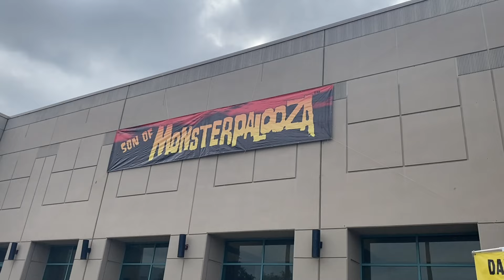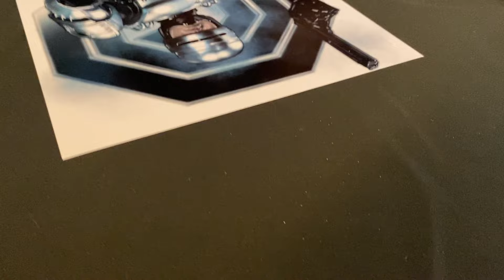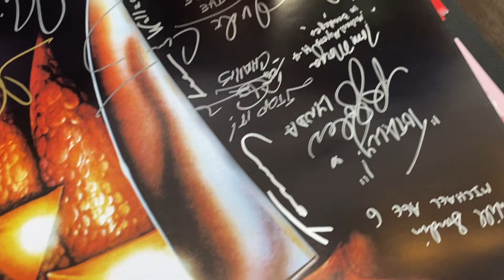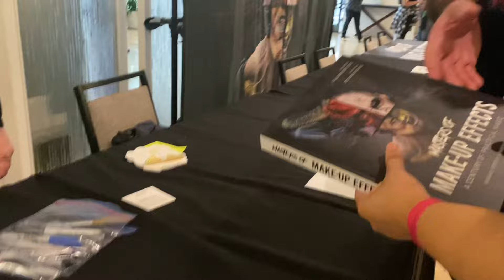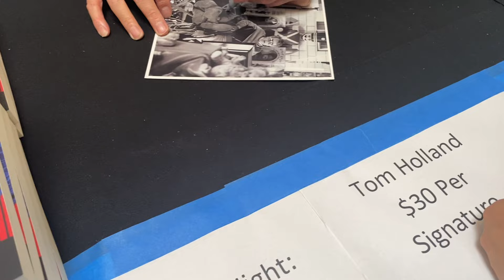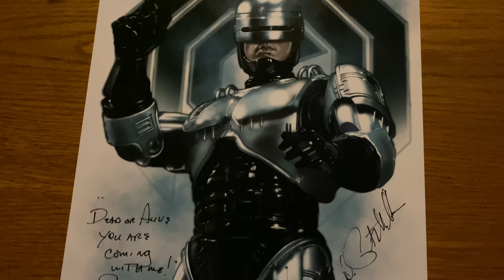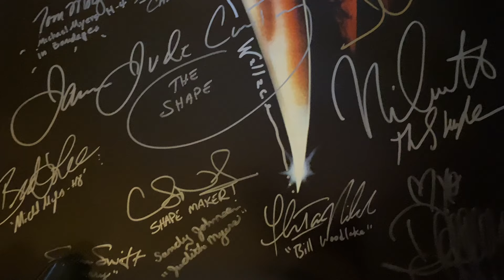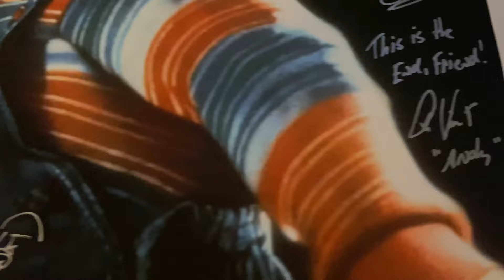Son of Monsterpalooza 2022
Hey everyone, Rayna and I head out to Monsterpalooza to meet up the rest of the squad and check out the show, enjoy